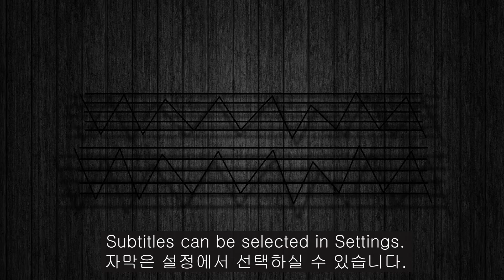ASMR PORK CUTLET PARTY, CHEESE PORK CUTLET, FRIED SHRIMP, 돈까스, 치즈돈까스, 새우튀김 먹방 EATING SOUNDS MUKBANG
돈까스파티, 안심돈까스(안심카츠), 치즈돈까스(치즈롤카츠), 고구마치즈돈까스(고구마치즈롤카츠), 새우튀김

PORK CUTLET PARTY, TENDERLOIN PORK CUTLET, CHEESE PORK CUTLET, SWEET POTATO CHEESE PORK CUTLET, FRIED SHRIMP

안녕하세요!
영상은 매일 업로드됩니다.
구독(알림), 좋아요, 댓글 부탁드립니다.

Hello!